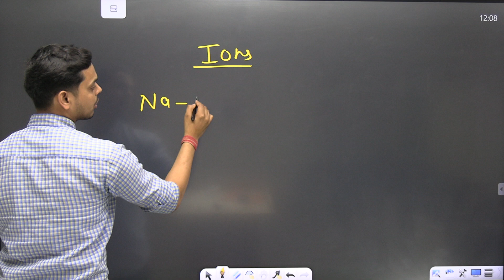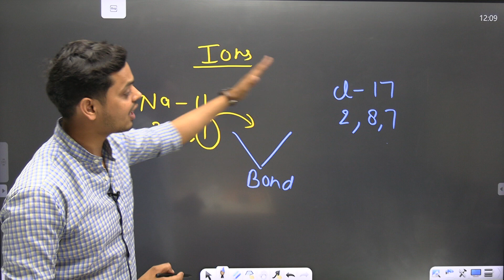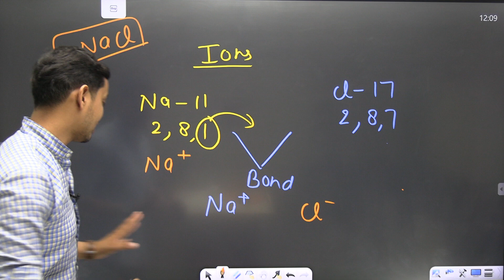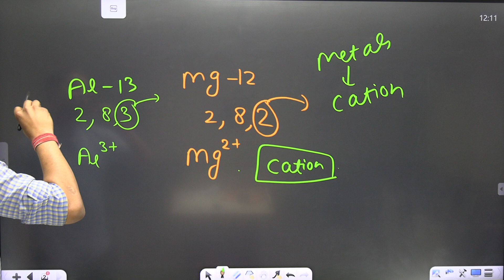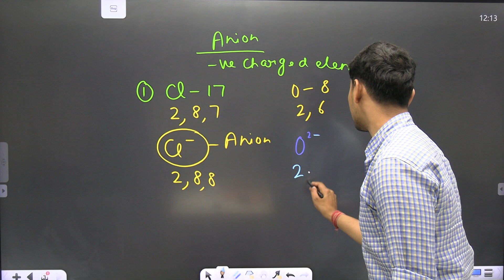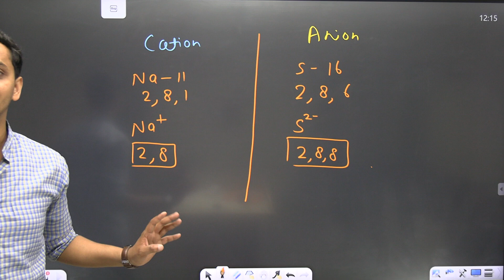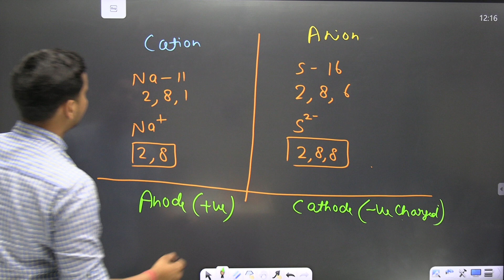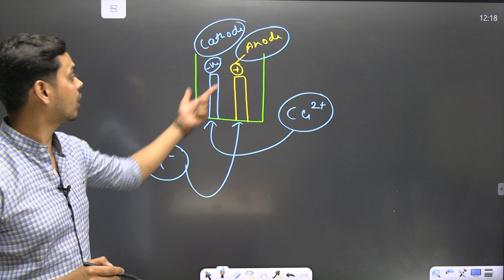SCIENCE CLASS 9th CHAPTER 3 ATOM AND MOLECULE.. IONS#science #